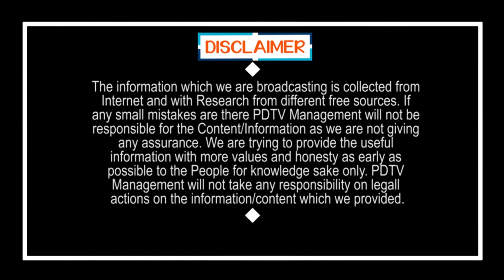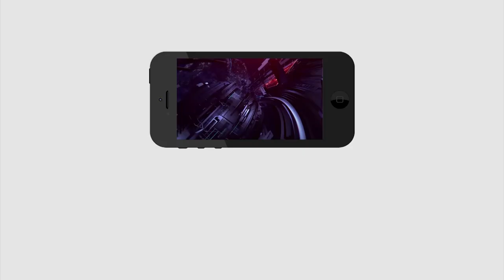నెక్స్ట్ 20 ఏళ్ళు జగనే సీఎం నో డౌట్ | For The Next 20 Years Jagan Will Be CM